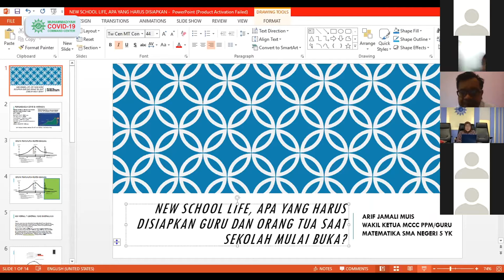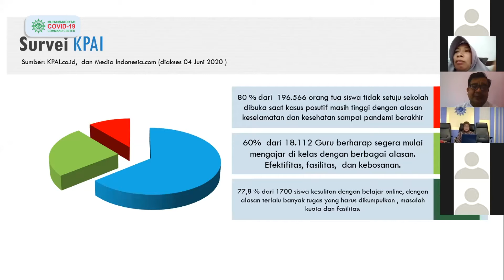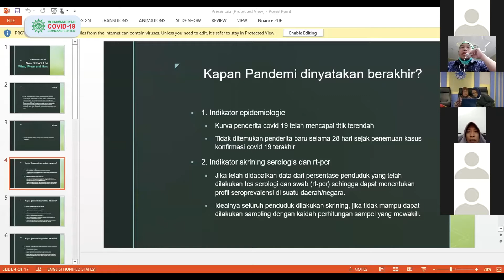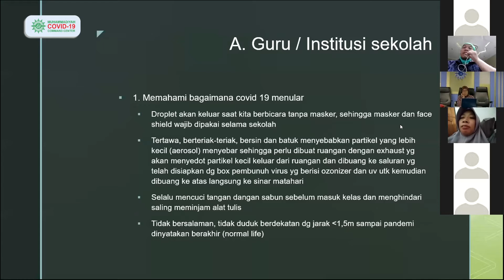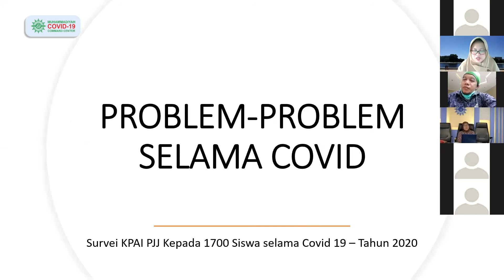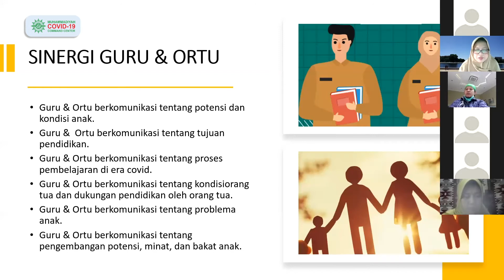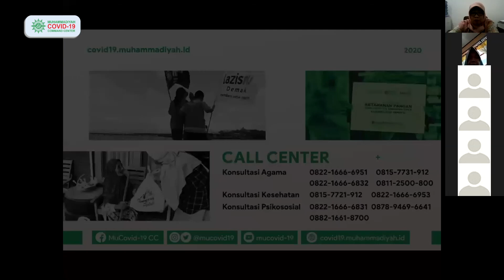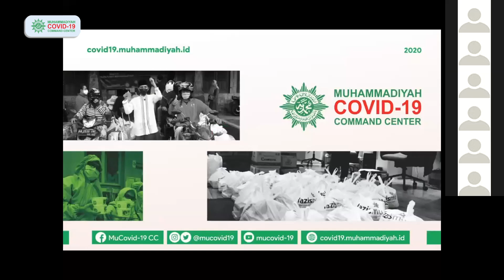Menyiapkan Anak Masuk Sekolah di Masa Pandemi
WEBINAR Covid-19 Talk | Sabtu, 6 Juni 2020